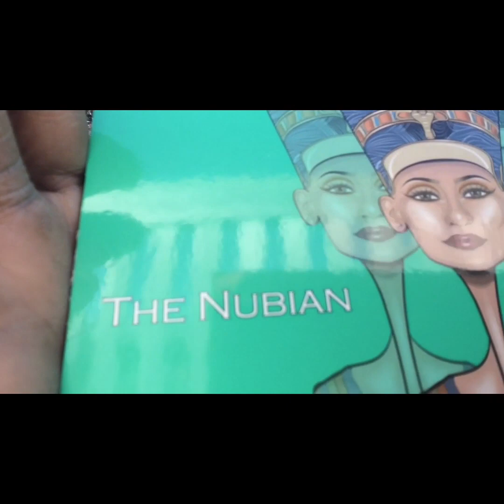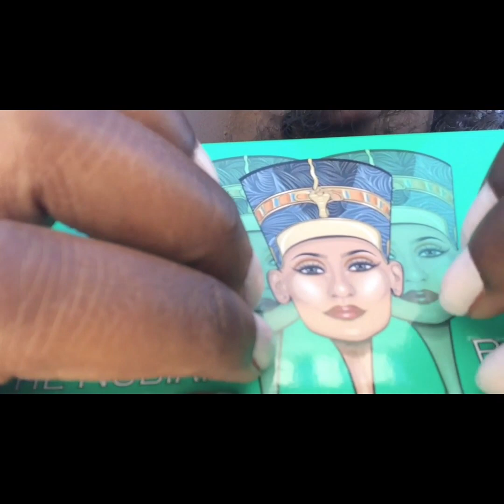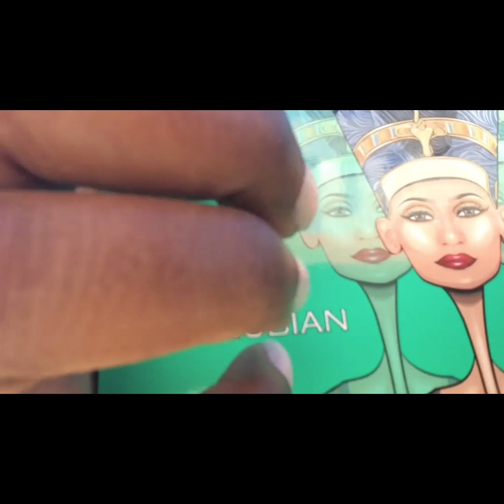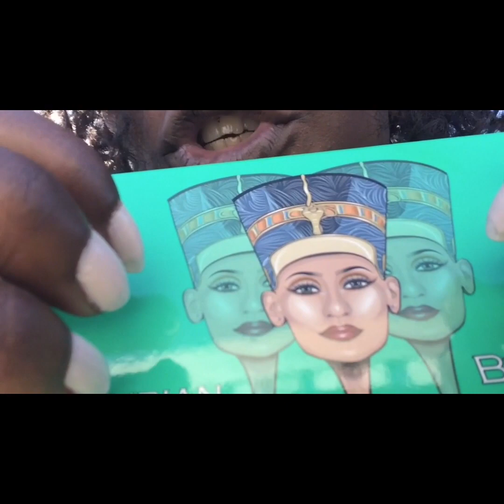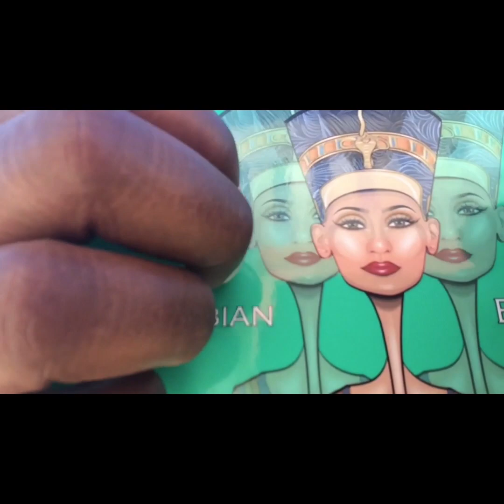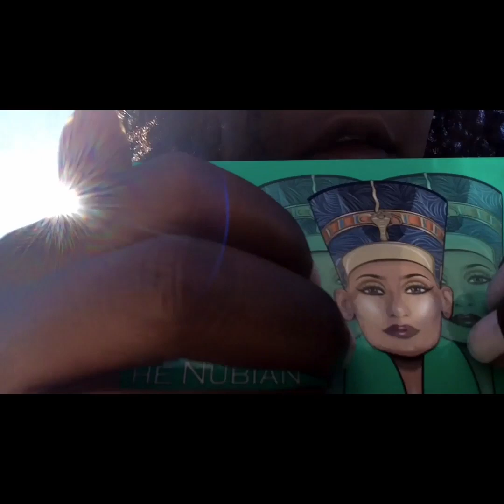🚣🏿‍♀️BEACH🌞ASMR🌞Tapping & Inaudible WHISPERS with 🌊WAVES🌊 JUVIAS PLACE🌷THE NUBIAN PALETTE🌷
Hello and good morning to you all. Thank you for joining me on the beach this morning as I tap on this lovely Julie’s Place ‘The Nubian’ eyeshadows palette. I’ll swatch it in the next video💛